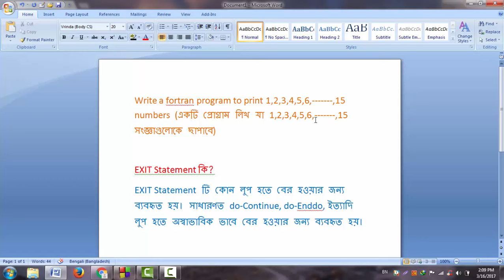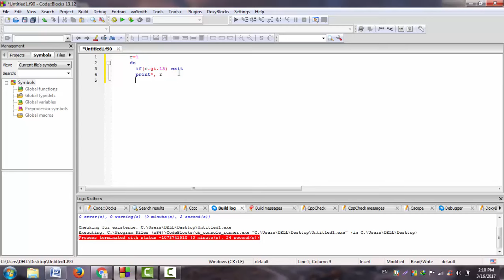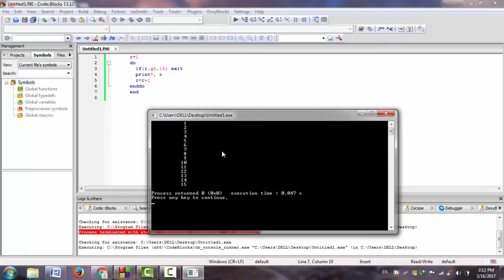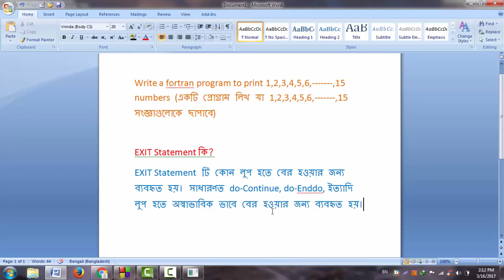Control Statements: Write a fortran program to print 1,2,3,4,5,6,7,-------------,15 members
Control Statements: Chapter 2.
Program#4: Write a fortran program to print 1,2,3,4,5,6,7, ,15 members
(ekti program likho ja 1,2,3,4,5,6,7, ,15 number gulo chapabe)